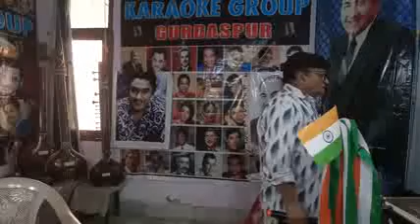MUJHE DERDE DIL K PATA N THA